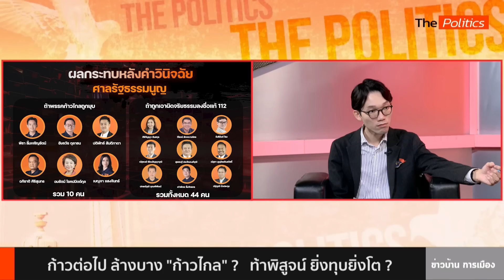ใบตองแห้ง ทายถูกเป๊ะ 3 คดีศาลรัฐธรรมนูญ วิเคราะห์ต่อไปอะไรจะเกิดขึ้นอีก : Matichon TV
ใบตองแห้ง อธึกกิต แสวงสุข เคยวิเคราะห์ผลคำวินิจฉัยศาลรัฐธรรมนูญใน 3 คดี สำคัญไว้ก่อนหน้านี้ ทั้ง คดีศักดิ์สยาม ชิดชอบ, พิธา ลิ้มเจริญรัตน์ และพรรคก้าวไกล ไว้ได้ถูกต้องทั้งหมด The Politics ชวนให้วิเคราะห์ต่อถึงสิ่งที่จะเกิดขึ้นต่อไปกับก้าวไกล และการเมืองไทยหลังจากนี้